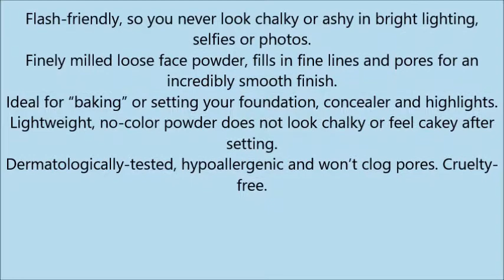Sacha Colorless Setting Powder No ashy flashback, in photos, selfies and bright lighting Loose pow